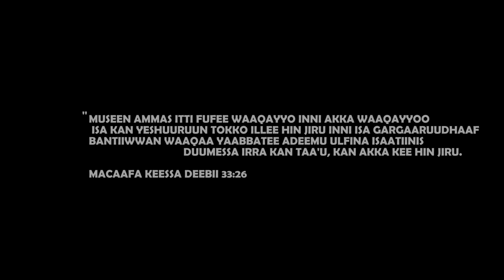Singer Seble Birbirsa Kan Akka Kee hin jiru